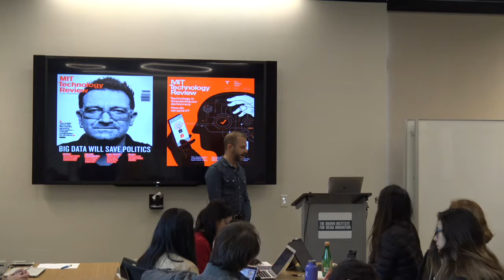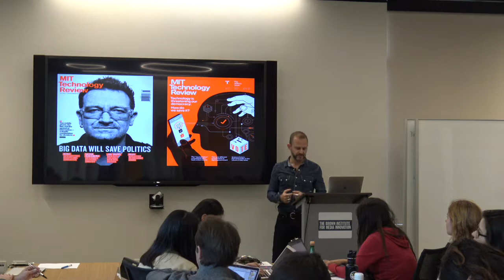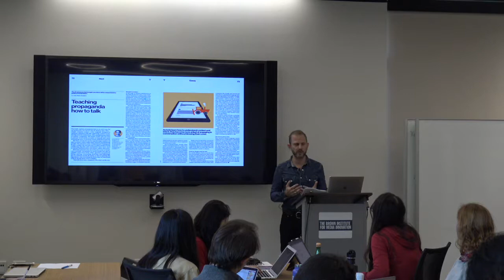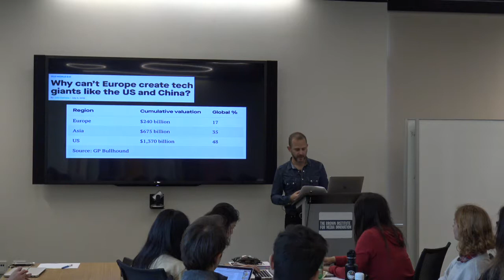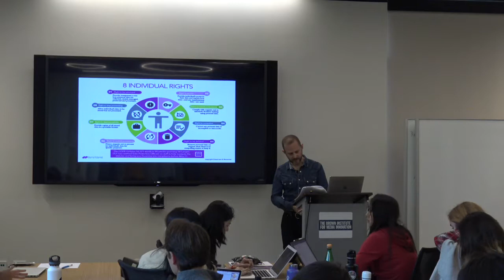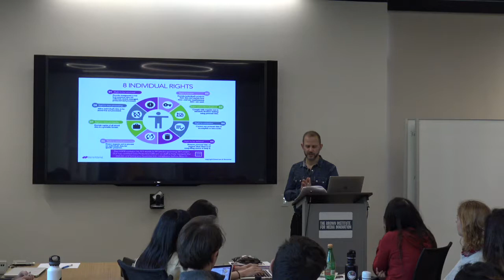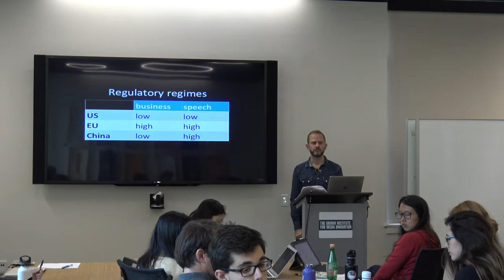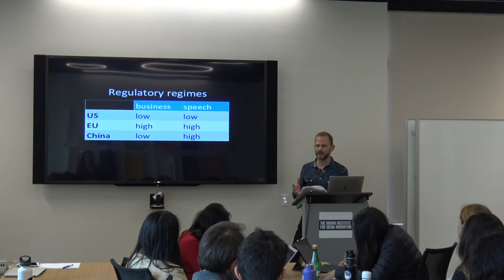MIT Technology Review's Gordon Litchfield - Rethinking Tech, Ethics, and Democracy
Recorded on 23 October 2018 at the Brown Institute for Media Innovation, Stanford University.